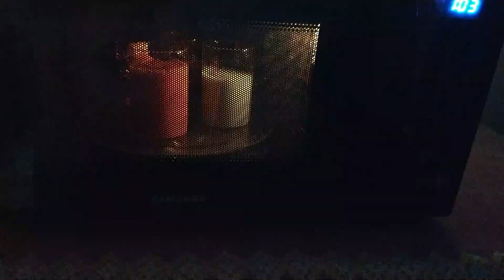CHRISTMAS 🎄 CAKE 🎂BY CHATPAT CHATTOR KITCHEN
INGREDIENTS AVAILABLE ONLINE
MAIDA/ALL PURPOSE FLOUR
OIL
SUGAR
PISTA ESSENCE
ORANGE ESSENCE
COCO POWDER
CADBURY DAIRY MILK CHOCOLATE

 INGREDIENTS FOR PISTA CAKE
1 CUP MAIDA
1 CUP SUGAR
1 CUP MILK
2 SPOON COOKING OIL
2-3 DROP GREEN FOOD COLOUR
2-3 DROP PISTA ESSENCE
CHOCO CHIPS FOR CAKE DECORATION

INGREDIENTS FOR ORANGE CAKE
1 CUP MAIDA
1 CUP SUGAR
1 CUP MILK
2 SPOON COOKING OIL
2-3 DROP GREEN FOOD COLOUR
2-3 DROP PISTA ESSENCE

INGREDIENTS FOR CHOCOLATE CAKE
1 CUP MAIDA
1 CUP SUGAR
1 CUP MILK
2 SPOON COOKING OIL
1 CUBE CHOCOLATE
PISTA  FOR CAKE DECORATION

IF ANYBODY HAVING ANY PROBLEM/ISSUES RELATED TO MY VIDEOS